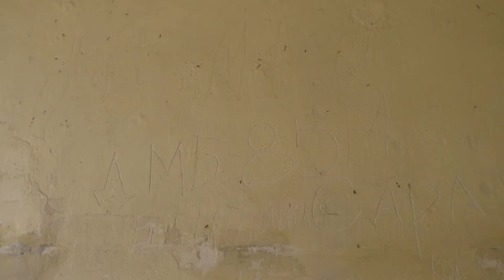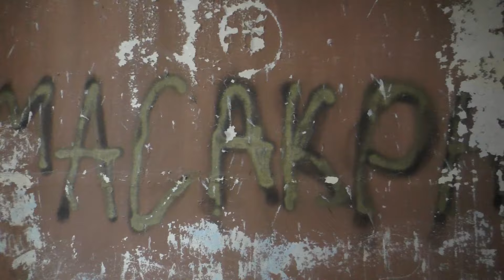Желудок. Усадьба Святополк-Четвертинских. Обзор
Основной достопримечательностью деревни Желудок является дворцовый комплекс, который относится к концу 19-го - началу 20-го века. Здание самого дворца построено в 1908 году. Данный дворец имеет красивый и запоминающийся внешний вид и немалые размеры, поэтому пользуется большой популярностью у туристов и путешественников. Проход на территорию дворцового комплекса в деревне Желудок разрешен с 10-00 до 17-00 в сопровождении дежурного сотрудника, которого нужно найти на проходной, там же можно уточнить и другую информацию. Кроме самого дворца в дворцовый комплекс в деревне Желудок входит множество бывших административных, жилых и хозяйственных построек, каждая из которых тоже является небольшой, но интересной достопримечательностью. Дворец в деревне Желудок является архитектурным памятником начала 20-го века, историко-культурной ценностью и важной достопримечательностью Беларуси. К сожалению, дворец в деревне Желудок и другие постройки относящиеся к дворцовому комплексу пока не отреставрированы.